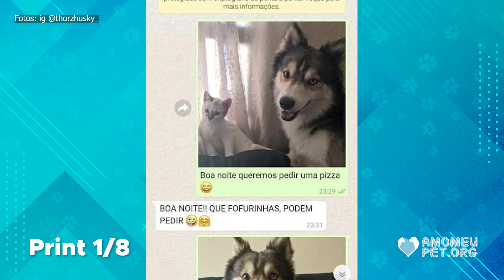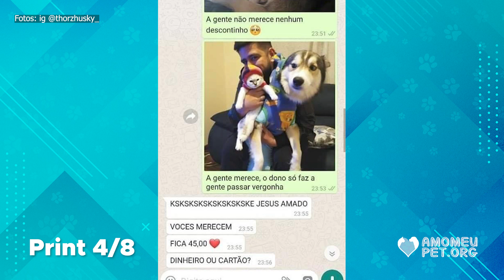Cachorro e gato pedem pizza pelo WHATSAPP e atendente se apaixona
Para seguir o husky siberiano Thor e seus irmãos pets, acesse seu Instagram